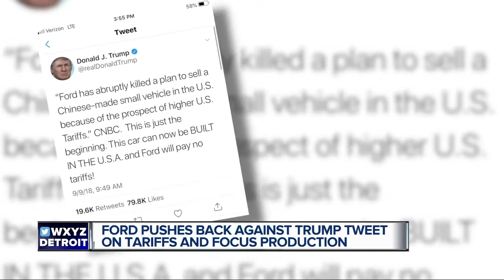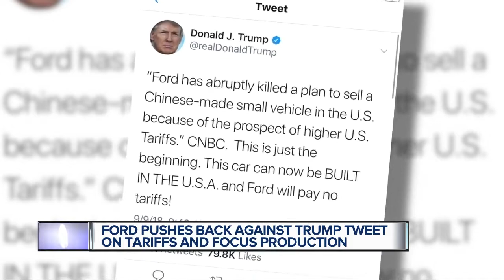Ford says Focus Active won't be built in US, despite President Trump's tweet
Ford Motor Company is pushing back against the President following a recent tweet suggesting new tariffs will make it possible for the Ford Focus Active to be built in the U.S.